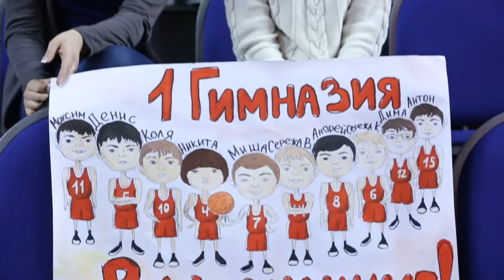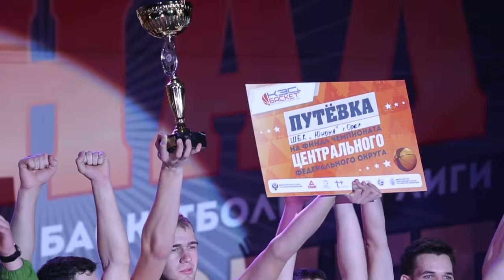Отчетный ролик с региональных финалов Чемпионата ШБЛ "КЭС-БАСКЕТ" сезона 2015-2016 гг. Выпуск №13